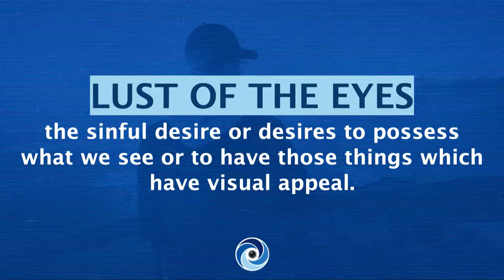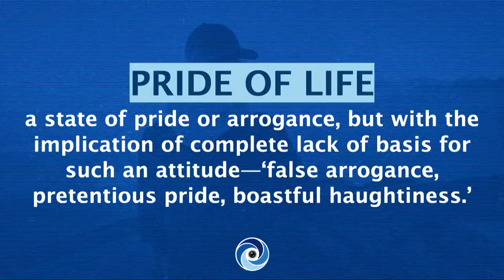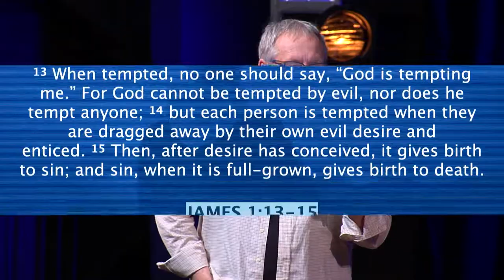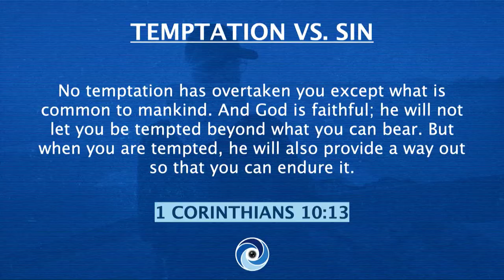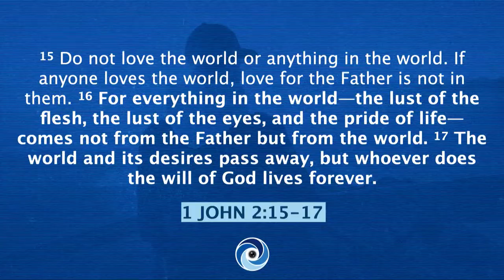Look to God. Billy Richards. January 17 2021